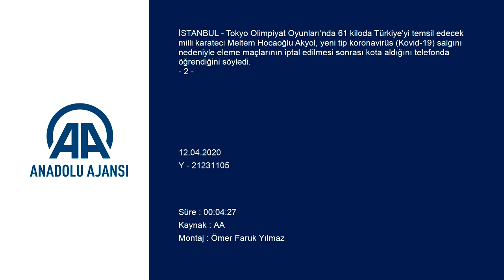Milli karateci Meltem Hocaoğlu Akyol, olimpiyat kotası aldığını telefonda öğrendi!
GÖRÜNTÜ DÖKÜMÜ :
- Milli karateci Meltem Hocaoğlu Akyol ile video konferans yöntemi ile röportaj Milli karateci Meltem Hocaoğlu Akyol, olimpiyat kotası aldığını telefonda öğrendi:
- "Olimpiyat kota maçları devam ediyordu ama koronavirüsten dolayı iptal edildi. Ben kotanın içinde olduğum için olimpiyata gitmeye hak kazandım. Böylece bunun bana bir artısı oldu"
- "Olimpiyatlara katılmaya hak kazandığımı evde telefonla öğrendim. Dünya sıralamasında ikinciydim ve bunun mutluluğunu değişik bir şekilde deneyimledim"
- "Bu aşamaya kadar beni getiren, olimpiyatlara gitme hayaliydi. Bunun en ucunda madalya ve olimpiyat şampiyonu olmak var"
İSTANBUL (AA) - EMRAH OKTAY - Tokyo Olimpiyat Oyunları'nda 61 kiloda Türkiye'yi temsil edecek milli karateci Meltem Hocaoğlu Akyol, yeni tip koronavirüs (Kovid-19) salgını nedeniyle eleme maçlarının iptal edilmesi sonrası kota aldığını telefonda öğrendiğini söyledi.

Koronavirüs salgınından dolayı çalışmalarına evinde devam eden Avrupa ikicisi Meltem, AA muhabirine video konferans yöntemiyle açıklamada bulundu.

Zorlu geçen sürecin olumlu yönlerine odaklanmaya çalıştığını anlatan 28 yaşındaki milli karateci, "Zor olduğunu biliyorum ama sürecin olumlu yönlerine bakmak lazım. Mesela olimpiyat kota maçları devam ediyordu ama koronavirüsten dolayı iptal edildi. Ben kotanın içinde olduğum için olimpiyata gitmeye hak kazandım. Böylece bunun bana bir artısı oldu. Yedi aylık bir evliliğim var ve bu zamanda kamplar ile maçlardan dolayı evde olamadım. Şu an evde olmanın ve evliliği yaşamanın farklı duygusunu deneyimliyorum. İyi tarafından bakmaya çalışıyorum." diye konuştu.

Karatenin ilk kez yer alacağı ve gelecek yıla ertelenen Tokyo Olimpiyatları'nda mücadele etmenin en büyük hayali olduğunu anlatan Meltem Hocaoğlu Akyol, şu ifadeleri kullandı:

"Karate ilk kez olimpiyatlarda yer alacak. Hayal bile edemeyeceğimiz bir şeydi. Çünkü bizim için en büyük organizasyon Dünya Şampiyonası'ydı. Artık önümüzde olimpiyatlar gibi bir hayal var. Açıklandığı ilk andan itibaren buna katılmak çok büyük bir rüyaydı. Şimdi gerçek oldu. Kendimi buna odaklamıştım. Olimpiyatlara katılmaya hak kazandığımı evde telefonla öğrendim. Dünya sıralamasında ikinciydim ve bunun mutluluğunu değişik bir şekilde deneyimledim. Karatenin yer aldığı ilk olimpiyata katılarak tarihe geçmek çok heyecan verici. Sanırım bunun heyecanını ve tam anlamını ilerleyen zamanlarda daha iyi anlayacağım. Herhalde çocuklarım, torunlarım olduğunda ve bunu anlattığımda, benim için asıl değerini hissedeceğim."

- "Bu aşamaya kadar beni getiren olimpiyatlara gitme hayaliydi"

Milli sporcu, bulunduğu seviyeye olimpiyatlarda mücadele etme hayaliyle geldiğini dile getirdi.

Şimdiki hayalinin olimpiyat şampiyonluğu olduğunu aktaran Meltem, "Bu aşamaya kadar beni getiren, olimpiyatlara gitme hayaliydi. Bunun en ucunda madalya ve olimpiyat şampiyonu olmak var. Ben de bunun sayesinde ilerledim. Ancak mevcut belirsizlik benim için çok rahatsız edici. Bunların üstesinden gelme mücadelesindeyiz. Müsabakalar, bir sporcunun hayatı boyunca üstesinden geldiği bir psikoloji ama şu anki karantina, vermemiz gereken bir sınav. Şu an öncelikle sağlıklı şekilde hayatımı idame ettirme psikolojisinin üstesinden gelmeye çalışıyorum." değerlendirmesinde bulundu.

- "Evde antrenmanlarıma devam etmeye çalışıyorum"

Meltem Hocaoğlu Akyol, evde yoğun ve tempolu antrenmanlar yapamadıklarını anlatarak, "Evde antrenmanlarıma devam etmeye çalışıyorum. Çok şiddetli antrenmanlardan, evde elimizden geleni yapmaya düştük. Yapabildiklerimiz ölçüsünde kendimizi koruma altına almaya çalışıyoruz." şeklinde konuştu.

Evde çalışma sürecine alışmakta zorlandığını dile getiren Meltem, "20 senelik aktif spor hayatım var. Bünyem buna çok alışmış durumda. Belli bir yerde kalmak zorunda olunca insan ne yapacağını şaşırıyor. Böyle bir süreci ilk defa deneyimliyorum. Sakatlıklardan dolayı hareket edemediğim olmuştu ama bu bambaşka bir boyutta. İstemene rağmen yapmaman lazım. Çok yüksek tempodan buraya gelmemize rağmen, hedefimiz için kendimizi motive etmeliyiz." açıklamasında bulundu.

Hiçbir spor geçmişi olmayan eşinin kendisine destek olduğundan bahseden milli karateci, "Kondisyonun yanı sıra teknik ve taktik gerektiren bir spor yapıyorum. Karate tekniklerimi uygulamaya çalışıyorum ama tatamiye ihtiyacım var. Gücümü, kuvvetimi ve kilomu korumaya çalışıyorum. Eşimin çok büyük desteği var. Kendisinin hiçbir spor geçmişi yok ama yapı olarak buna yatkın. Karateye de git gide yatkınlaşıyor. 27 yaşında en temelden başladı. Bana çok yardımcı oluyor. Sonuçta darbeler var. Buna ayak uydurup, üstesinden gelebiliyor." şeklinde görüş belirtti.

Meltem, Japonya'nın olimpiyatların ertelenmemesi için direndiği süreci  hatırlatarak, sözlerini şöyle tamamladı:

"Çok tedirgin edici bir dönemdi. Ocak ve şubatta müsabakalarımız devam ediyordu. Bu derece olduğunun farkına biz de varamıyorduk. Çin Milli Takımı, müsabakadan müsabakaya geçiyordu ve ülkelerine dönmediler. Bunun ciddiyetini anlayınca ve evde